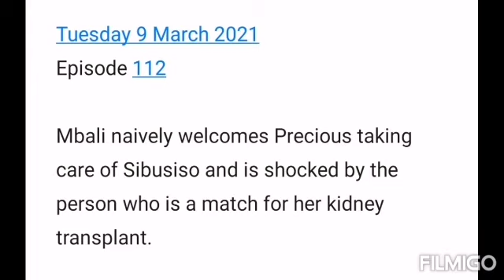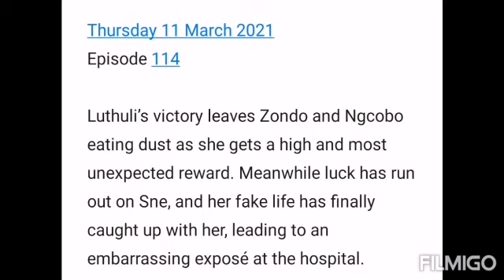Durban Gen 08 March 2021